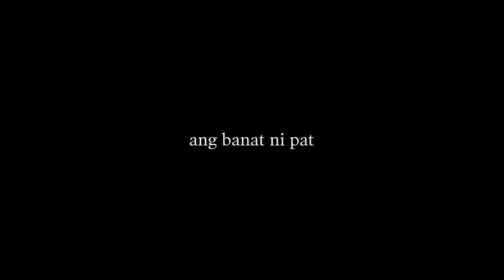PATAGA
1 LIKE = 1 POINT KAY AGA
Olats sa isa, try natin dito...